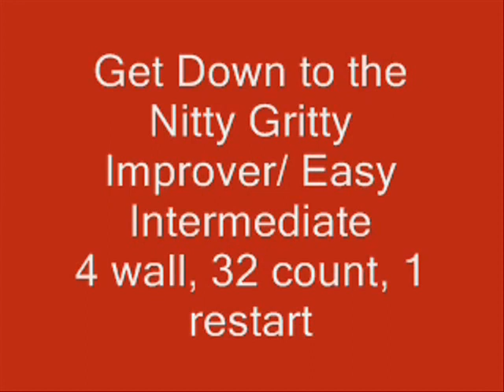Get Down To The Nitty Gritty .wmv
Nominated for top 40 dances for New Mexico and Jamborees
Easy Intermediate, 4 wall, 32 counts, 1 restart
Music Nitty Gritty By Kimberley Cole